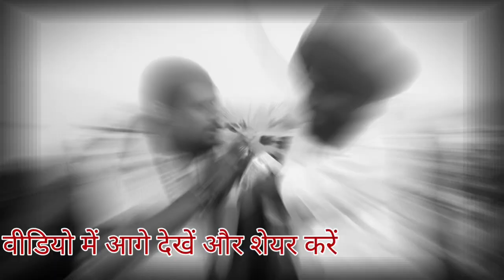25000 का चेक बाउंस हुआ गोकुल यादव के घर जाकर पत्रकार ने उठाया सवाल फिर भड़के संतोष रेनू यादव